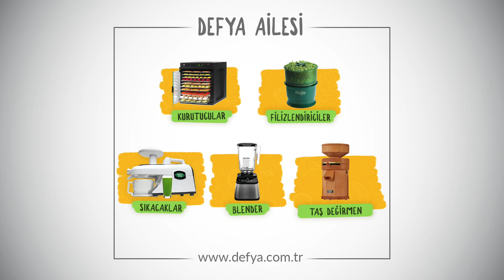Wilfa - Probaker Kitchen Machine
Profesyonel fırın ustalarının, aşçıların manuel yoğurma hareketlerini taklit eden özgün yoğurma sistemi Wilfa Probaker’ın başarı sırrı!

5 kilogram hamur kapasitesi ve 7 litre hacmiyle dönen dev kase ile aynı anda kancası da dönme hareketi gerçekleştiriyor.

Çift etkili yoğurma sistemi adı verilen bu yenilikçi teknoloji en iyi yoğurma sonucunu kullanıcılarına vadediyor. Üstelik dönen kasenin büyüklüğü ve çırpıcı ile kase kenarı arasındaki boşluğun genişliği sayesinde cihazı durdurmadan malzemeleri eklemek de çok kolay.

Ürünü Şimdi İnceleyin

Defya ile İyi Yaşa! Tüm ürünlerimize ulaşmak için web sitemizi ziyaret ediniz.